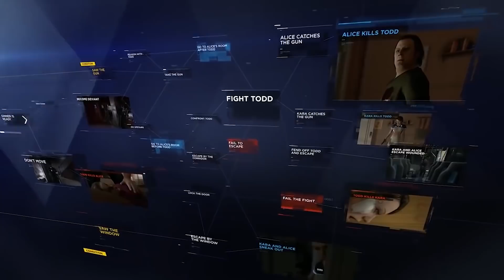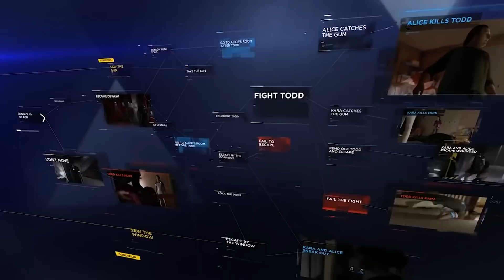INTENSE DEATH...DID THEY GO TOO FAR? Detroit Become Human Gameplay - NEW PSX 2017 DEMO (IMPRESSIONS)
Detroit Become Human Gameplay PS4 - NEW Detroit Gameplay PSX 2017! Did they go too far? Have they crossed a line? This was one of the MOST intense things I've ever played. Let me know YOUR take in the comments down below!

PSX Pass Provided by Sony